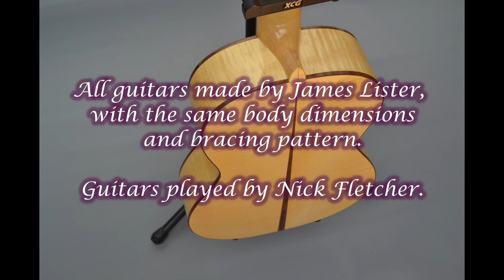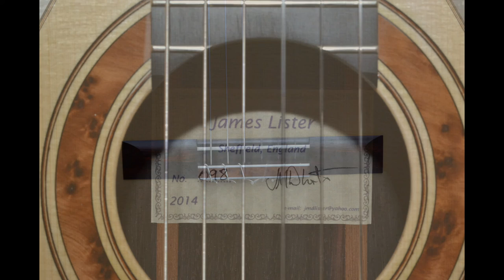Tonewood comparison 3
A short video comparing 3 different tonewoods used for the back and sides.
Three recordings made with three guitars with very similar spruce soundboards, but using maple, Indian rosewood and Brazilian rosewood back and sides. The images in the videos aren't actually of the guitars used in the recordings, but are other examples of my guitars using similar construction and the same tonewoods as those in the recordings.
The recordings were made in the same room, with the same recording setup, and the guitars were played by my teacher Nick Fletcher.